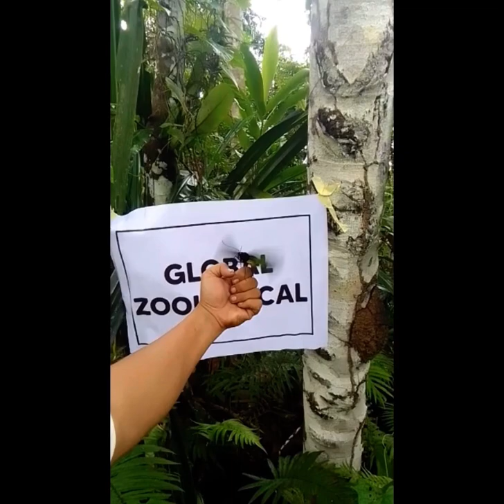Birdwing Butterfly released in New Guinea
Ornithoptera priamus